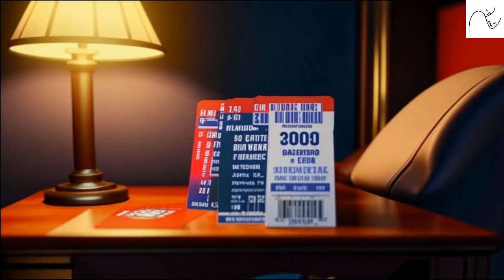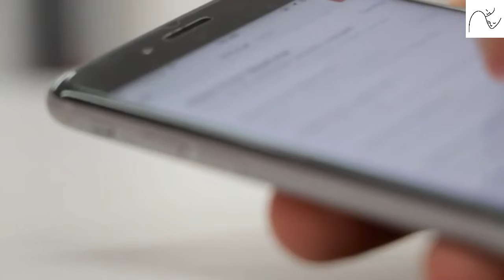Городские легенды—Сосед с мансарды.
У молодой семьи пополнение , возникают проблемы , как размещаться на маленькой жилплощади и они решают продать однокомнатную квартиру в центре и переехать на окраину города. Покупка оказалась выгодной и у их сына теперь своя собственная комната.В тот же день когда они переехали они знакомятся с новым соседом который по его словам живёт этажом выше.Между отцом мальчика и соседом завязался странный разговор, тот поведал ,что якобы фокусник и ещё к тому же страдает лунатизмом и может к ним приходить с визитом в любое время.Отец семейства проводив гостя предпринял меры предосторожности и устанавливает армированную дверь и заменяет окна в квартире. тем не менее странности продолжают происходить, сами по себе появляются цветы или сладости.Они настолько привыкают к ежедневным приятным сюрпризам , что не замечают пропажи своих детей.